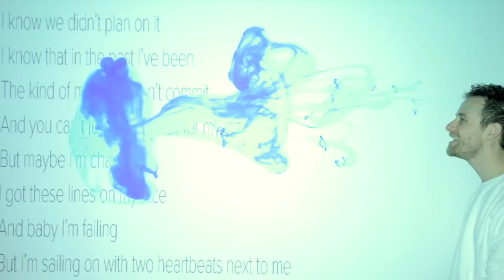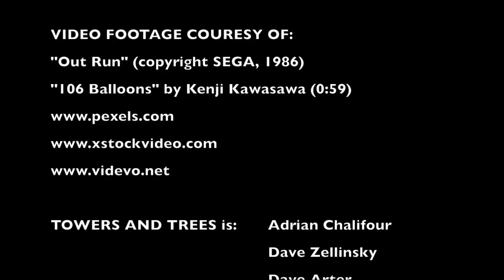ADRIAN CHALIFOUR - Head Down / Heart Up (Lyric Video)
Official Lyric video for "Head Down / Heart Up" by ADRIAN CHALIFOUR!

Visual Effects Editor: Bradley Chowning
Videographer: Tyson Elder